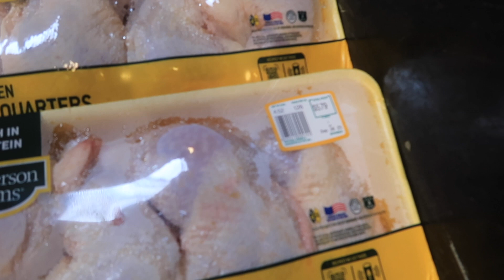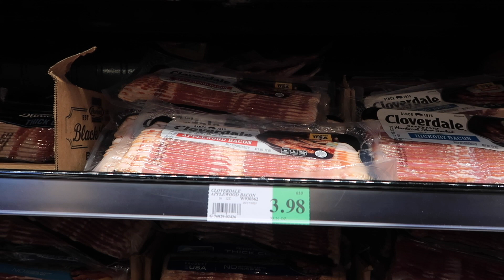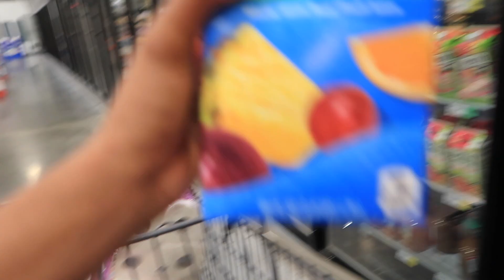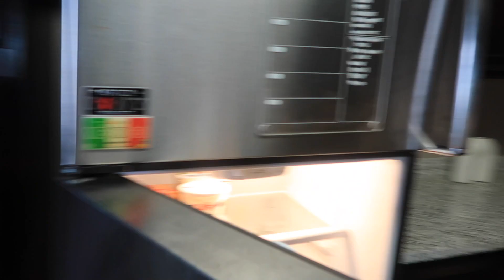HUGE Grocery shopping haul | $300 budget, organizing + tips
It’s about that time where I needed to go Monthly grocery shopping , I go shopping in bulk every month btw. As promised in all my videos I keep it real , keep in mind all opinions shared in this video are my own through certain experiences I’ve had. life is all about finding what works for you. I hope this video was informational and helps you in saving money or helps you with shopping overall. Besides that I hope it was also entertaining , I know I love watching videos like this . Hope you guys are well and as always I enjoyed sharing a bit of me with you all! Be blessed.

The stores I went to :
-WINCO ( I’d recommend this store for meats mainly but they have visible cheaper items like juice or meal sides )
-KROGER ( fresh fruits and always have deals , wouldn’t recommend getting meat from here because they have limited options)
Total = $295.17 so $5 under my budget

My TIPS
budget ( create a budget within your reasoning so that you’ll be able to still maintain the lifestyle of your choosing)
Pick out stores that are budget friendly , finding stores that aren’t overpriced is KEY. There are stores that have so many deals but are so under promoted .
Get old fashioned and write a list . Look at what you’re running low of and also at what you need. Start to look up new things you want to try prior to going grocery shopping that way you can get everything and avoid making little trips to the store that could’ve been avoided. Basically going to the store prepared .

•TikTok -@maniiedwardss (main page)

            -@agraceful.. touch (hair page)

                   -@novaturientt_ (spiritual page)

-camera: cannon g7 mark ii
-editing: iMovie
-📍 dallas, tx
-fav color: blue
-age: 21

XOXO
-share your radiance with the world
armani 💗